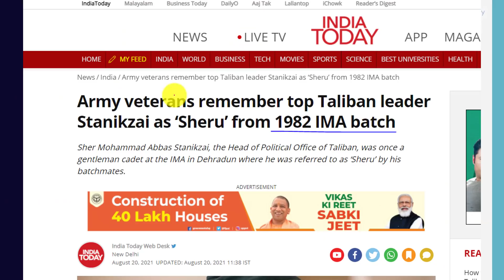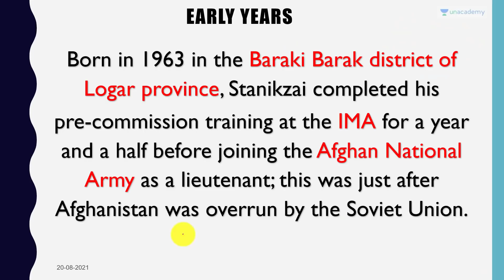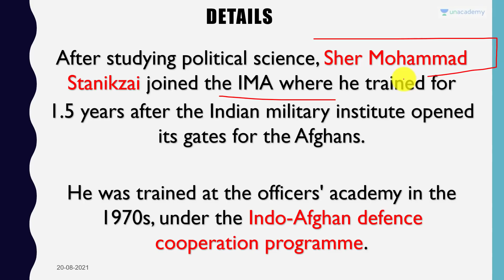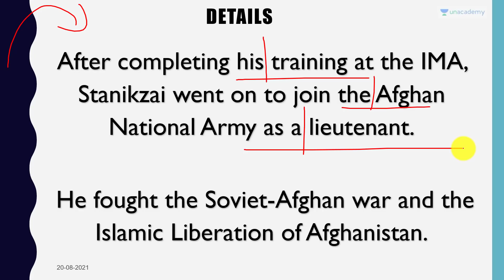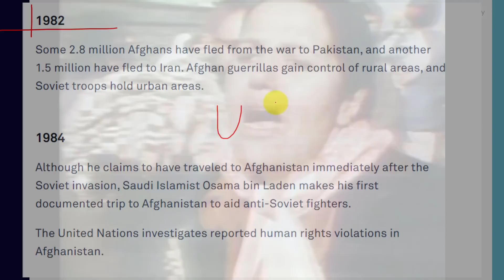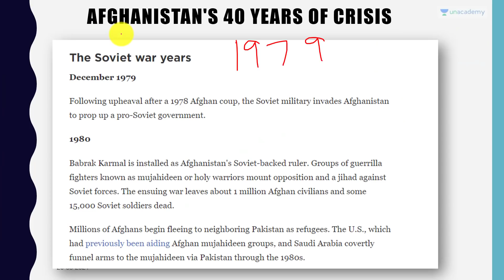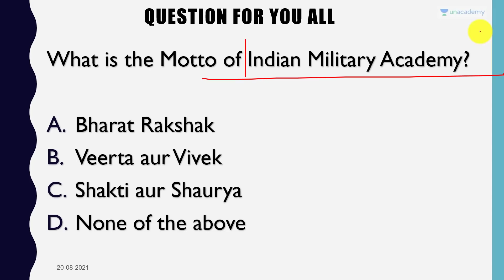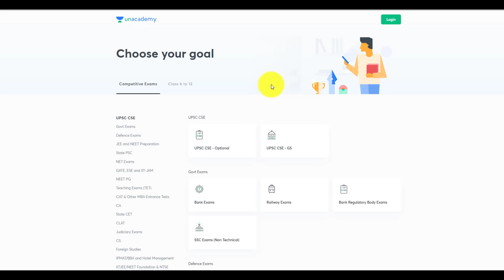Top Taliban leader trained at Indian Military Academy ?! Sher Mohammad Abbas Stanikzai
In this video lecture, Prashant Dhawan brings you "Top Taliban leader trained at Indian Military Academy ?! Sher Mohammad Abbas Stanikzai".

Unacademy Subscription Benefits:

1. Learn from your favourite teacher
2. Dedicated DOUBT sessions
3. One Subscription, Unlimited Access
4. Real-time interaction with Teachers
5. You can ask doubts in the live class
6. Limited students
7. Download the videos & watch offline

Unacademy Subscription Benefits:

1. Learn from your favourite teacher
2. Dedicated DOUBT sessions
3. One Subscription, Unlimited Access
4. Real-time interaction with Teachers
5. You can ask doubts in the live class
6. Limited students
7. Download the videos & watch offline

Unacademy Subscription Benefits:

1. Learn from your favourite teacher
2. Dedicated DOUBT sessions
3. One Subscription, Unlimited Access
4. Real-time interaction with Teachers
5. You can ask doubts in the live class
6. Limited students
7. Download the videos & watch offline

Unacademy Subscription Benefits:

1. Learn from your favourite teacher
2. Dedicated DOUBT sessions
3. One Subscription, Unlimited Access
4. Real-time interaction with Teachers
5. You can ask doubts in the live class
6. Limited students
7. Download the videos & watch offline